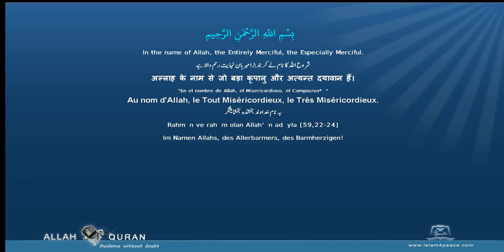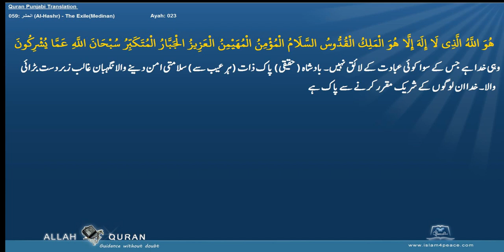Quran Punjabi Translation 059 الحشر Al Hashr The ExileMedinan Islam4Peace com